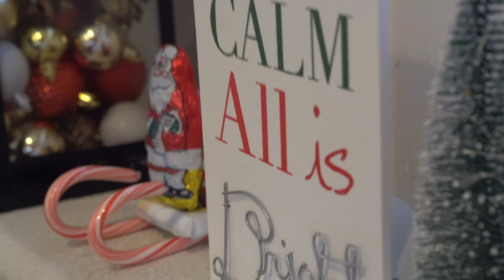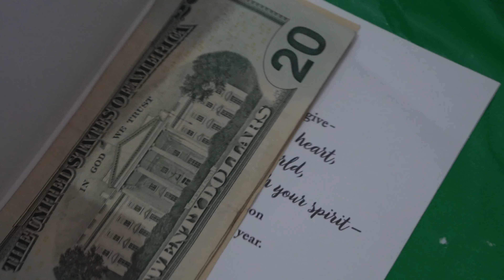Nuia Christmas 2020